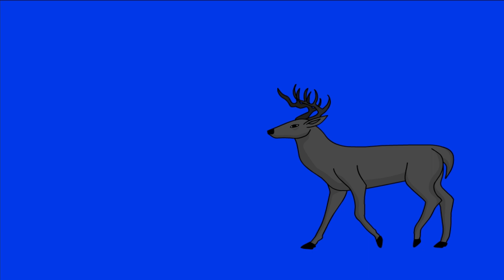DEER WALKING CYCLE 2D ANIMATION COLOR PACK GREEN AND BLUE SCREEN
Welcome to the MFM Channel.
Hi...this time we will share the DEER WALKING CYCLE 2D ANIMATION
COLOR PACK GREEN AND BLUE SCREEN BACKGROUND

How to download this footage?
Change resolution this video to 1080p and download

You can use this snippet for your animation project for free.